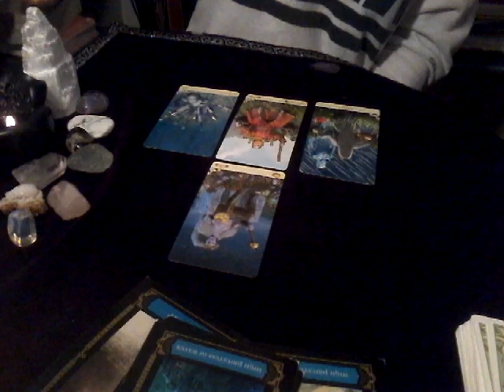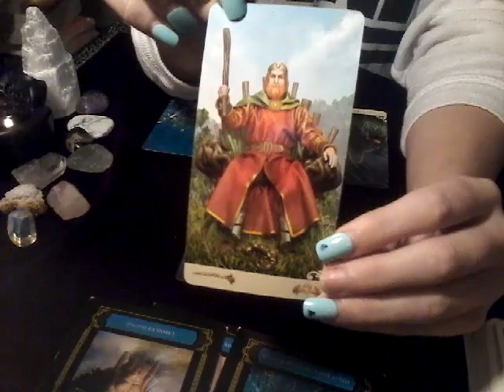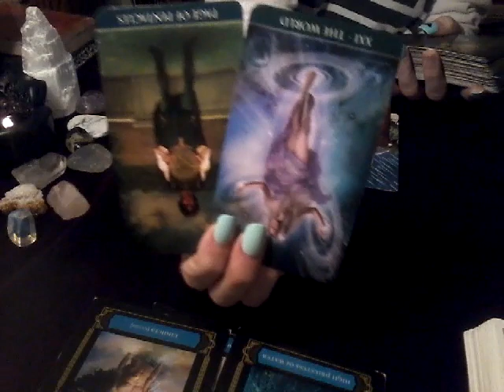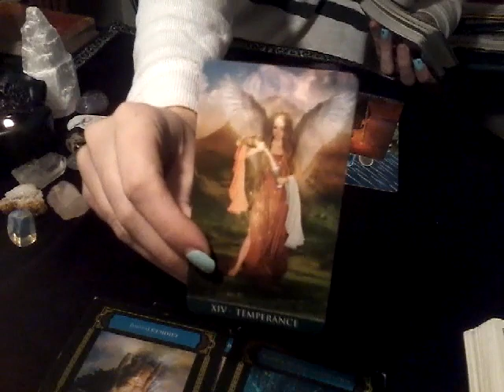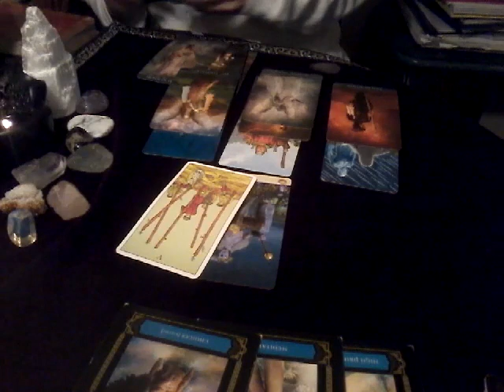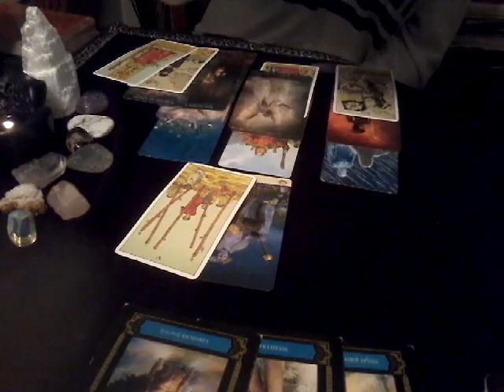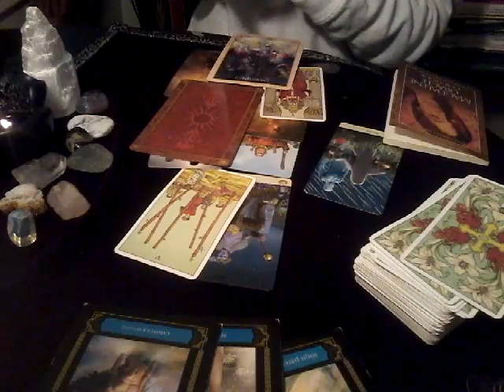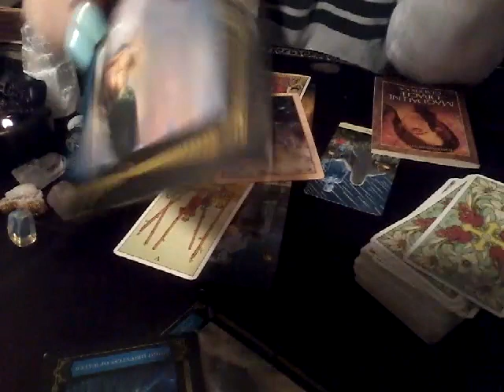GEMINI ♡ It's going to be a crazy holiday..|LOVE| End of Dec.2017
Happy Holiday's!